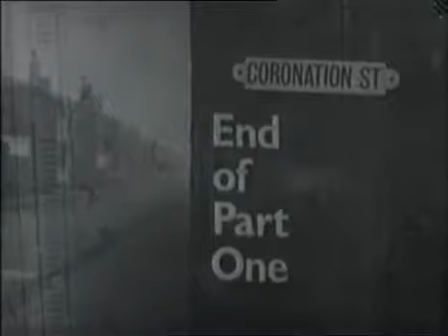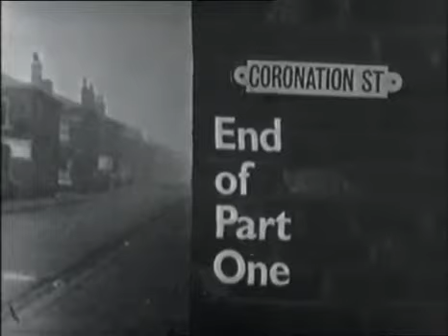Corrie 13th March 1961